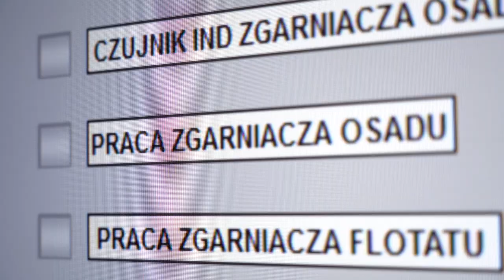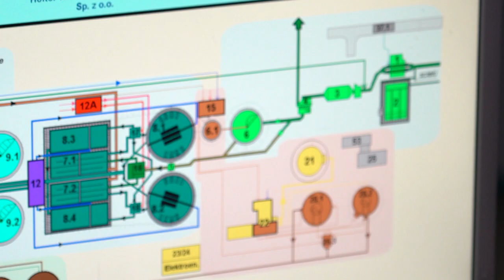WiK Oczyszczalnia grudzień 2022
Trwają ostatnie prace nad rozbudową oczyszczalni ścieków w WiK Opole. Na chwilę obecną ruszył pierwszy ciąg technologiczny komory osadu czynnego. Nowe komory są głębokie na 6 metrów i będą w późniejszej fazie uzbrajane. Nowoczesny system oczyszczania ścieków kontrolują m.in. pracownicy, korzystając z nowoczesnych systemów informatycznych.